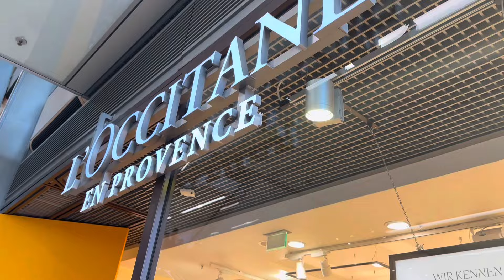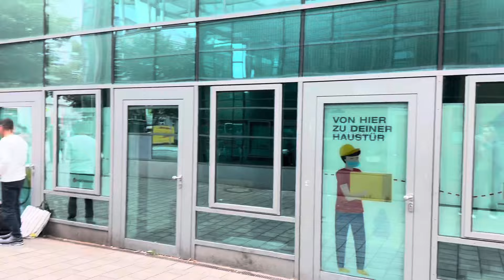شهری که مهدوی کیا ستاره اش شد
یه روزه رفتیم هامبورگ

ایستگاه اتوبوس آلمان - هامبورگ

یه شهر بندری جذاب برای هر مسافری

اولش یه دور تو فروشگاه های هامبورگ زدیم

بعد رفتیم جاهای دیدنی هامبورگ رو دیدیم

پلیس آلمان تو محوطه ی رودآلستر alester کنسرت موسیقی
زنده داشت

این دریاچه تو هامبورگ زمستون ها که یخ می زنه توش پانیناژ و اسکی می کنن